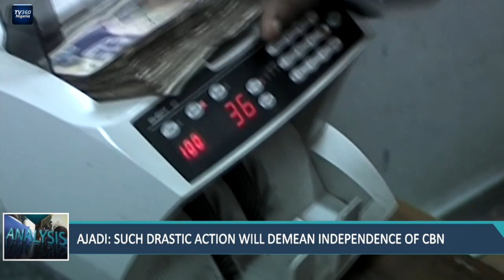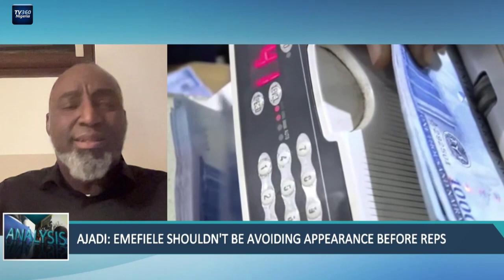Analysis Ep 132 PT 1:CASHLESS POLICY SAGA: ANALYST SPEAKS ON REPS' AUTHORITY TO SUMMON CBN GOVERNOR